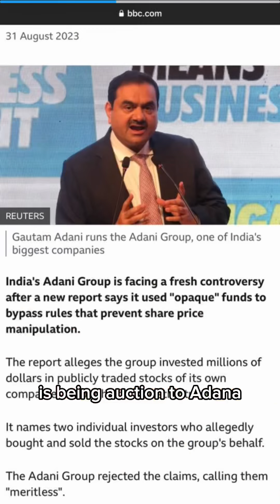Why GEN Z WANT TO OCCUPY JKIA